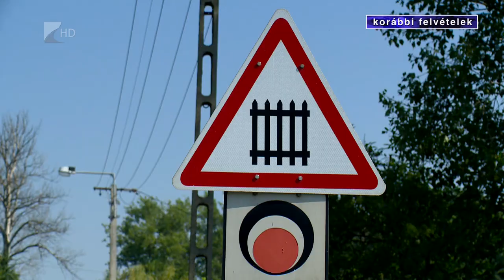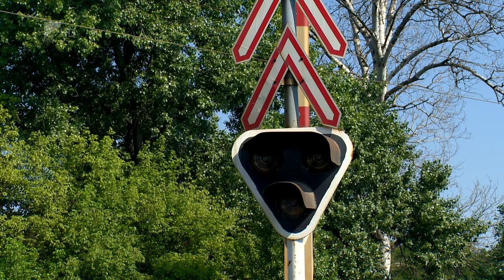Jön a nyári menetrend a vasútnál - Kölcsey Televízió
Idén nyáron is közvetlen vasúti járatokkal tudunk eljutni a Balatonhoz. A nemzetközi vonatok egyelőre nem közlekednek, de ezek beindításáról is egyeztet a MÁV. A társaságnál így, nyáron is folynak a felújítási munkák, amelyek közül kettő is érinti a megyénkben vonattal utazókat.